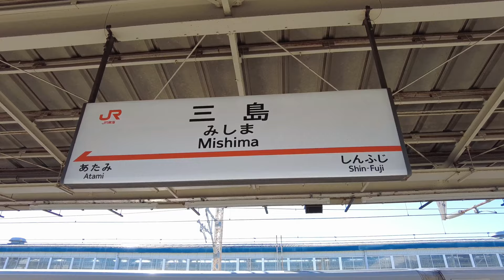日本100名城 山中城 自然と調和した美しい障子堀 静岡県 Yamanaka Castle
2022/12/25　静岡県三島市　日本100名城No.40
アクセス：三島駅からバスで約30分　雄大な富士と対峙する山城跡
構造：山城／障子堀・曲輪など

【参考書籍】
日本の名城ベストランキング：
歴史人 2023年 12 月号「令和版　戦国の山城 大全」：

【撮影機材】
DJI Pocket 2：